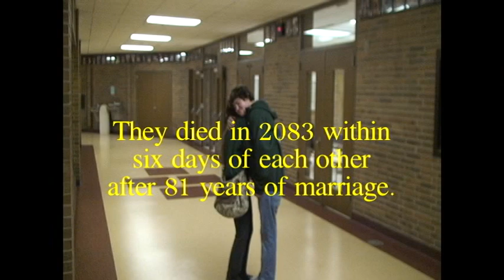Ridge Racer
The underworld of Athens: high stakes racing and love triangles.  Rick and Ridge battle for it all...